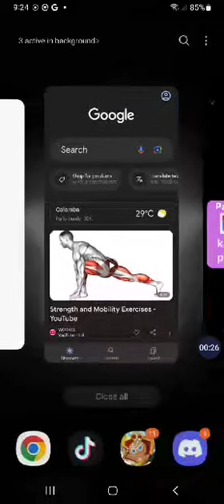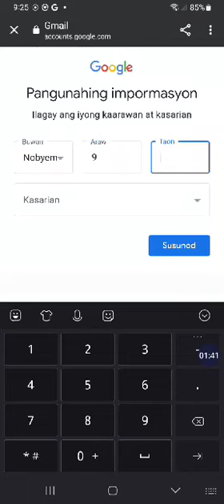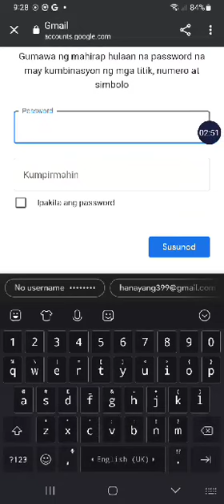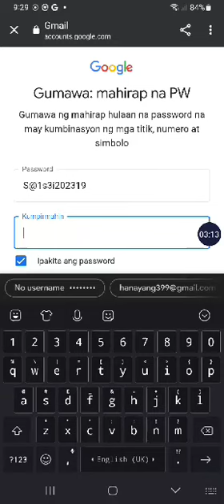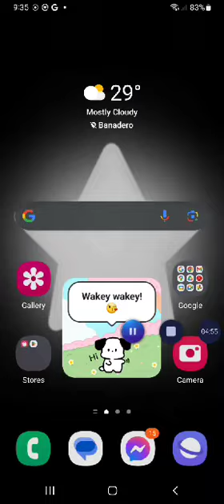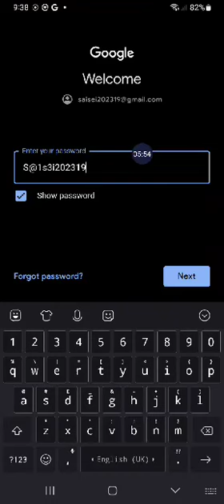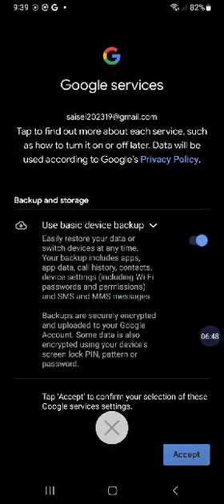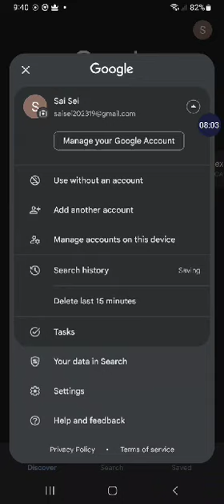Paano gumawa ng Gmail kahit walang Cellphone number howtv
create gmail create gmail without CP number Paano gumawa ng Gmail kahit walang CP number